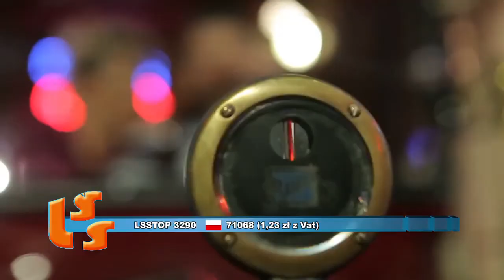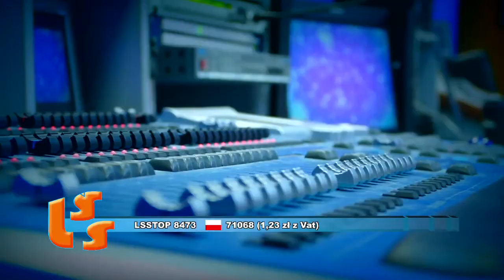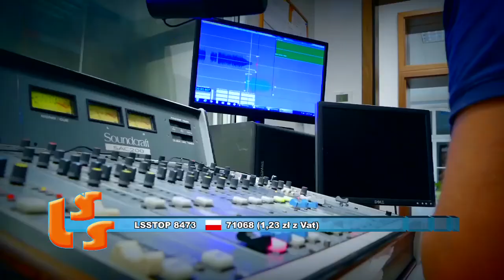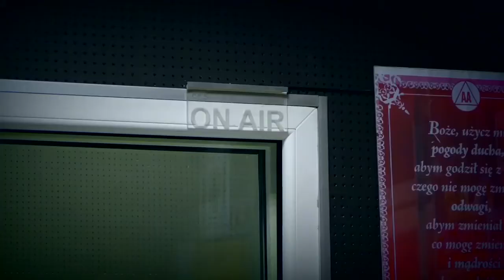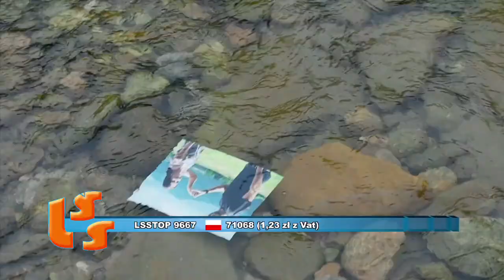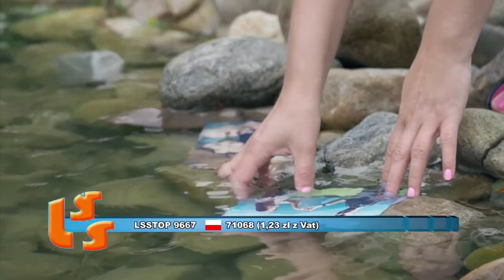524 NOTOWANIE część 3 - 29.04.2018r. oficjalne notowanie